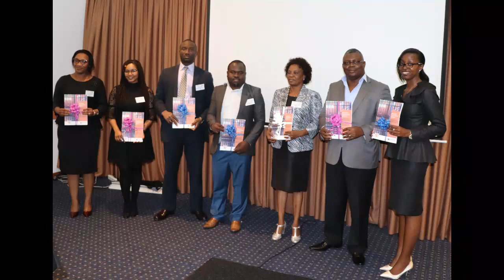PHOTO SLIDE TRIBUTE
Honoring the Life and Legacy of: Richard Quayson -Deputy Commissioner ,CHRAJ.
In Solemn Remembrance of a Dedicated Pioneering Staff, RIPP.